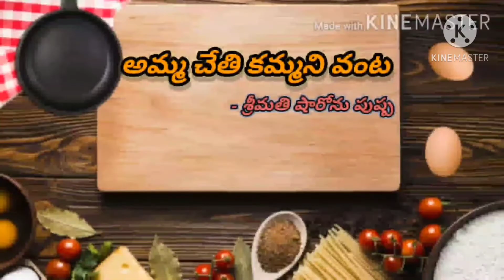Prawns Potato Dum Biryani /Royyalu Bangaladumpa Dum Biryani/ రొయ్యలు బంగాలదుంప ధమ్ బిర్యానీ...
Prawns Potato Dum Biryani / రొయ్యలు బంగాలదుంప ధమ్ బిర్యానీ...

Recipe by Ms Sharon Pushpa (Aruna)